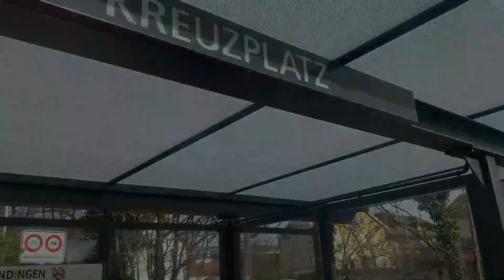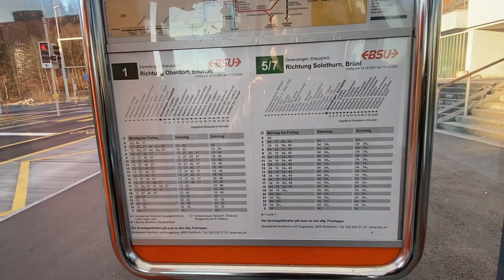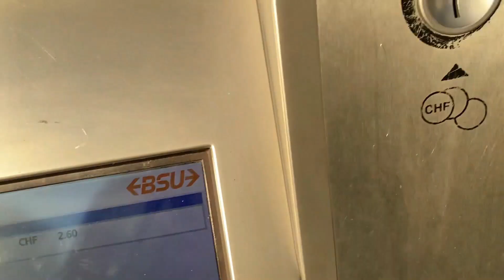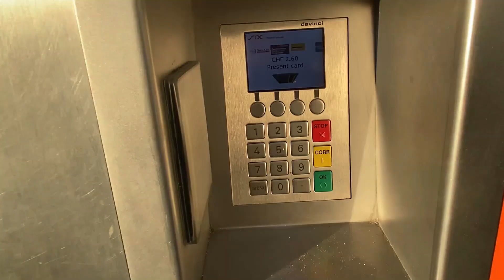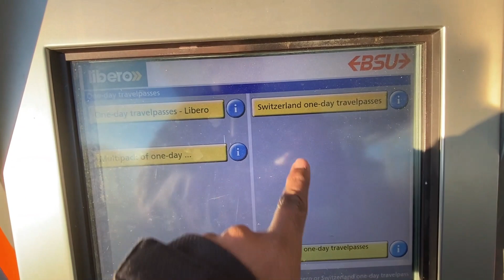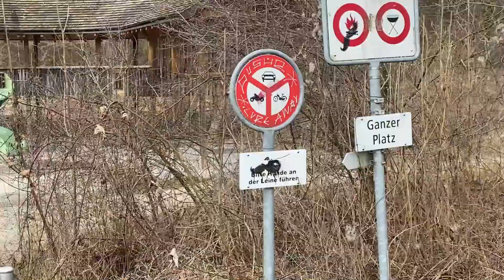Our Apartment Surroundings in Switzerland | Telugu Vlogs | Life @ River Side | Facilities in Village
In this video I will walk you through our apartment surroundings in Switzerland | Telugu Vlogs from Europe